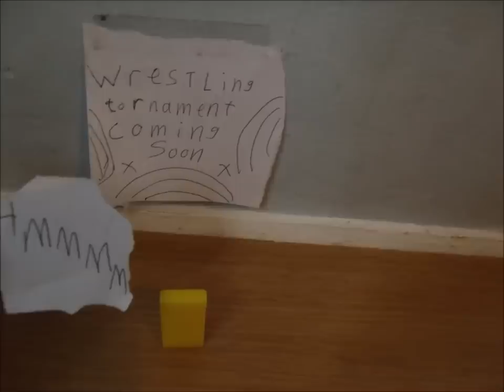3 contest entrys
Here are 3 contest entrys for domino guy bpdoles and Jason buratovich and hope we win :D music Tobu Mesmerize